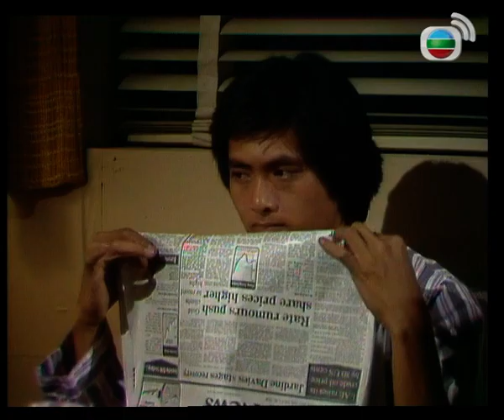【周潤發 鄭裕玲TVB劇】 網中人 03/80 | 廖偉雄、鄧碧雲、歐陽佩珊、李香琴 | 粵語中字 | TVB 1979